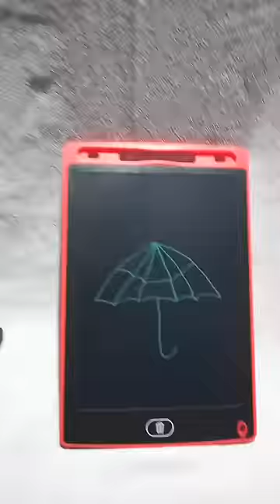Umbrella Drawing Tutorial Using A sovanarts